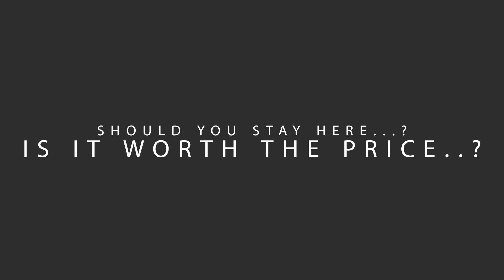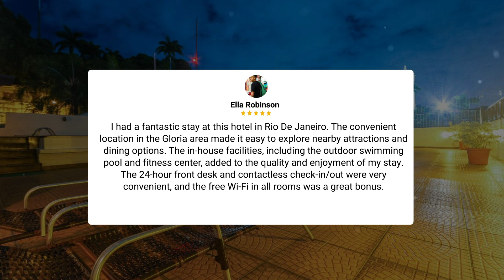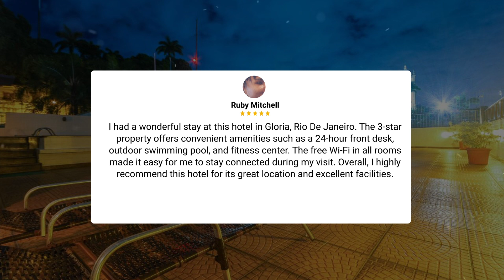Hotel Golden Park Rio de Janeiro Aeroporto Review - Is This Hotel Worth It?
In this video, we reviewed the Hotel Golden Park Rio de Janeiro Aeroporto based on its price, quality, value for money, and more. We also gave it ratings based on the travel type and more.

Additionally, we'll provide you with insights into the nearby attractions and activities that you can enjoy during your stay at Hotel Golden Park Rio de Janeiro Aeroporto. Whether it's exploring the local culture, sightseeing, or shopping, we've got you covered.